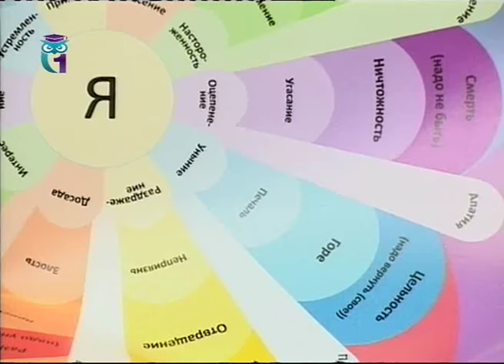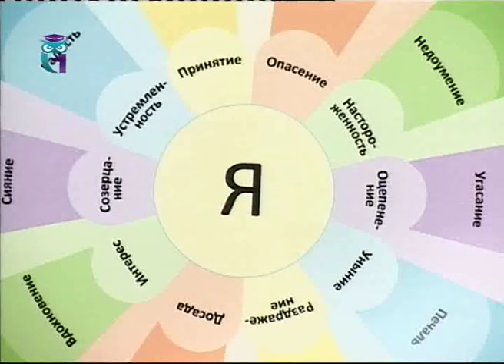Значение эмоций в нашей жизни. Часть 2. Олег Матвеев. Психология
Передача "Нить Ариадны". Эфир от 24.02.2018. Гость передачи - Олег Матвеев, психотерапевт. Первый образовательный канал. Другие передачи "Нить Ариадны" смотрите на